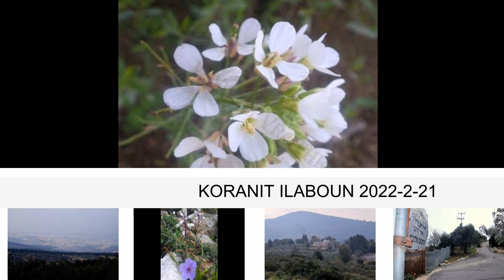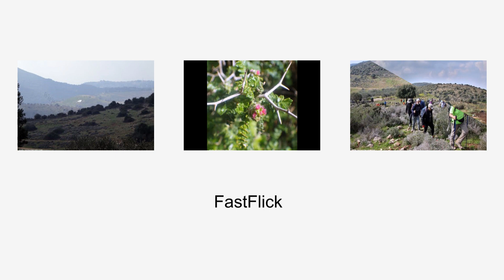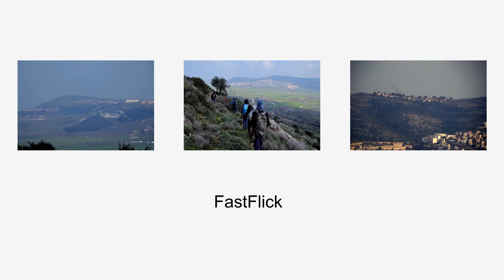צילומי זאב רוטקוף: היום השני במסע מים לים: מקרנית לעילבון דרך הר עצמון, יודפת, ובקעת בית נטופה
את התמונות, כולל הסברים, תוכל למצוא בקישור להלן
צילומי זאב רוטקוף: היום השני במסע מים לים: מקרנית לעילבון דרך הר עצמון, יודפת, עיינות כוכב, הר קנה ובקעת בית נטופה